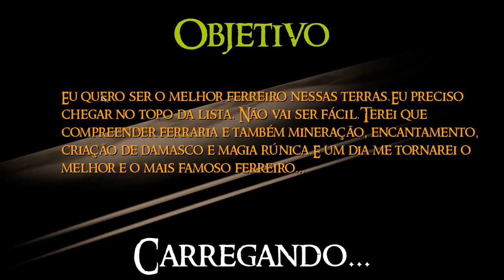Fantasy Blacksmith - Você é um ferreiro no mundo da espada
Você é um ferreiro no mundo da espada, da magia e da guerra, onde qualquer ferreiro que saiba fazer até as espadas mais simples está em demanda. Você começou como um ferreiro pobre e não qualificado, mas com o tempo você ganhará experiência e se aprimorará para alcançar riqueza, fama e poder, e mudar este mundo!

Fantasy Blacksmith é um simulador de ferreiro magicamente realista no qual você deve criar e vender armas. Além disso, seu ferreiro ganhará mais experiência e se tornará mais forte e mais preciso com cada espada criada. Você também pode melhorar seu equipamento na forja, comprar uma forja melhor, melhor mó, melhorar seu martelo e etc. Queremos criar um simulador emocionante e interessante no qual qualquer jogador pode fazer sua espada dos sonhos. Estamos desenvolvendo o jogo e criando modelos 3D do zero. Do conteúdo finalizado, pegamos as texturas e efeitos e, em seguida, retrabalhamos a maioria deles.